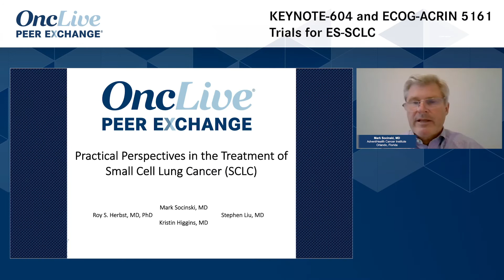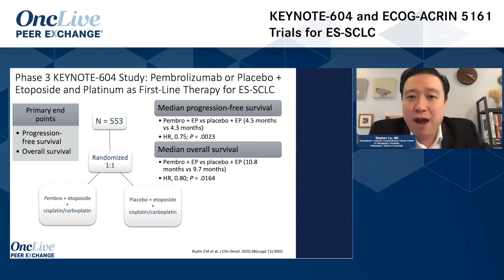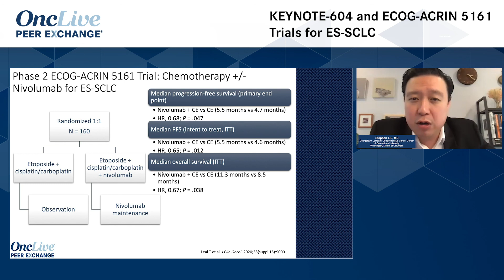KEYNOTE-604 and ECOG-ACRIN 5161 Trials for ES-SCLC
Summary of the KEYNOTE-604 and ECOG-ACRIN 5161 trials for extensive stage small cell lung cancer.